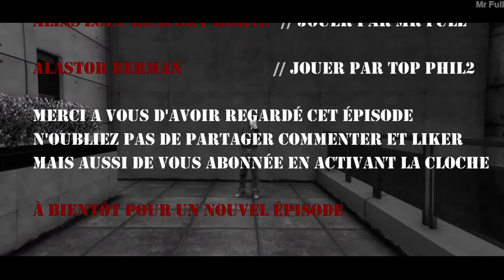{GTA RP XBOX} SERIAL KILLEUSE : Le jugement par l'agent 05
BARRE D'INFORMATION

Bonjours a tous les amis aujourd'hui ont se retrouve pour
Votre épisode avec la belle est dangeureuse Zoey Hortz
Le jugement !
Musique qui peut être utilisé dans mes vidéo
DISCORD OFFICIEL OUVERT
SITE DE L'EQUIPE
Chaîne Twitch
Pour faire un don
Partenariat Avec Amazon
Compte Facebook pour Recrutement Rôle play GTA5RP
S’il y a des likes tant mieux
S’il y a des dislikes  tant-pis
Il y a des commentaires, c'est encore mieux